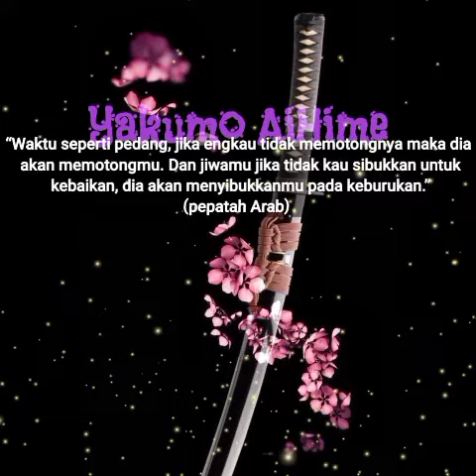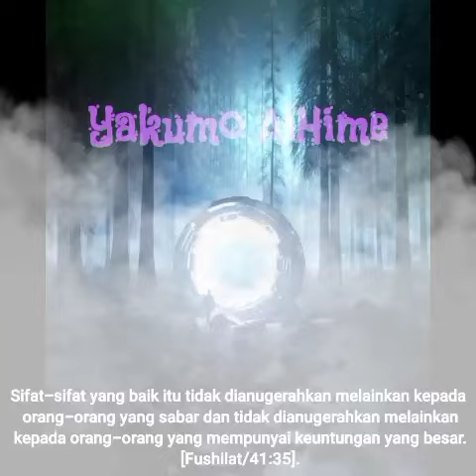JANGAN MENUNDA-NUNDAKAN AMALAN.....